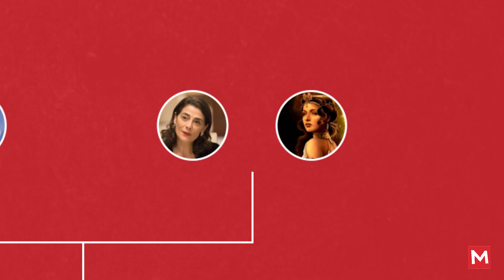Succession Is a Retelling of the Olympian Gods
Written by Ana Peres.

Here we examine Succession after its finale, and show how the HBO series and its characters reflect mythological characters like Zeus and other Olympian Gods.